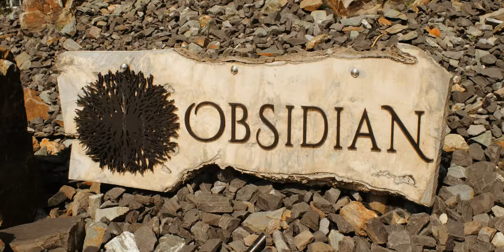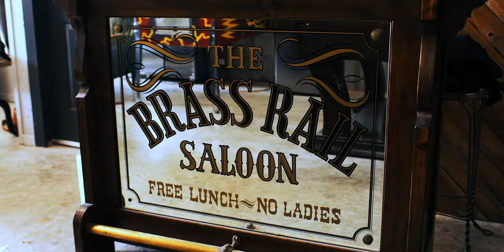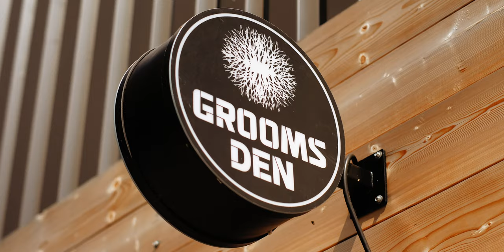Heartfelt Wedding Vows: Obsidian Ridge Love Story Captured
Witness the breathtaking union of Mila and Andrew at Obsidian Ridge, a hidden oasis near Edmonton, Alberta, Canada. Their decade-long journey culminates in an emotion-filled wedding film.

From their heartfelt first look to the lively reception, every moment is authentically portrayed. The natural beauty of the venue adds to the charm of their celebration, creating a memorable atmosphere for all involved.

Throughout the film, viewers are invited to witness the genuine connection between Mila and Andrew as they exchange vows and share special moments with family and friends. The visual storytelling highlights the joy and intimacy of the day, offering a glimpse into their love-filled journey.

I would love to be your Edmonton wedding videographer at Obsidian Ridge.